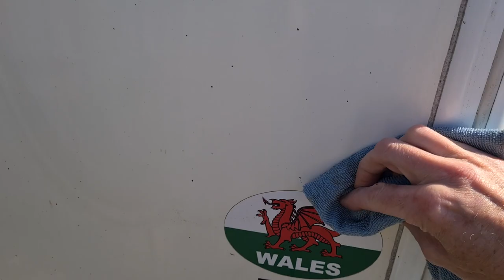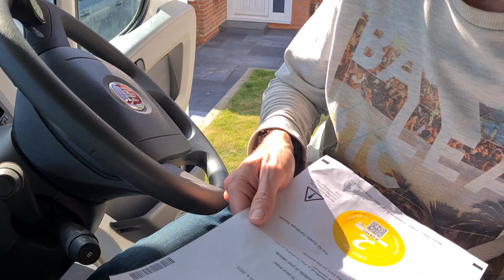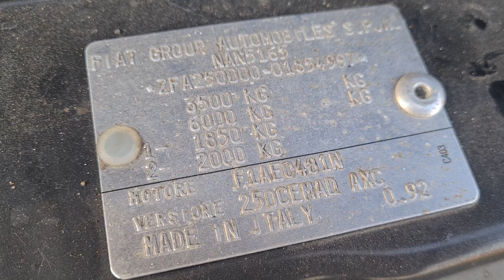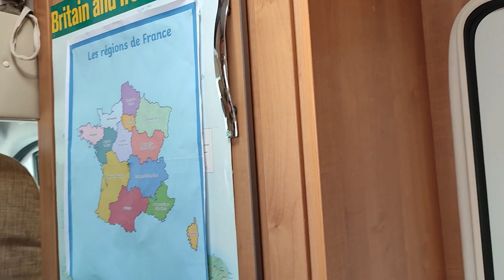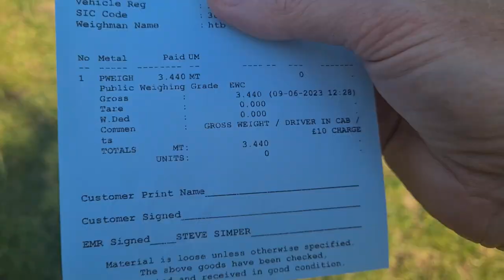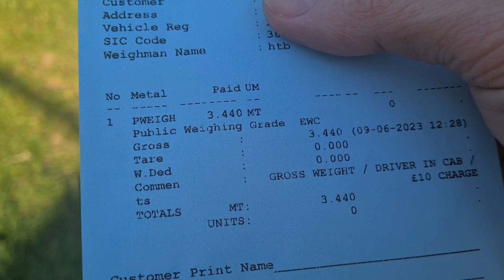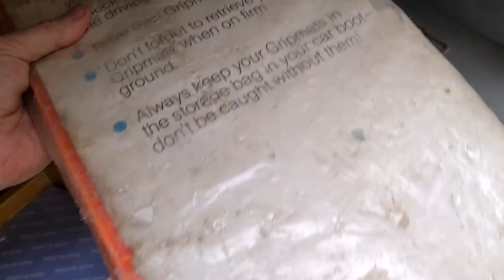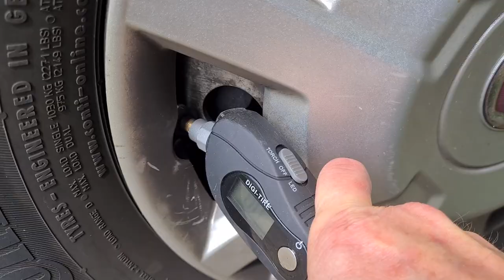LAST-MINUTE Wins and Losses WEIGH HEAVY as we prep the MOTORHOME and LEAVE FOR FRANCE!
Such a busy last week in England as the family take Stampy to the weighbridge with concerning results. Then motorhome problems are fixed just in time for something to break off and smash! Bee takes Sammy to sort his Animal Health Certificate at PassPets, but renting the house out is taking up too much headspace and panic is increasing... will we be ready?

though we'll probably spend it on cava to be fair.